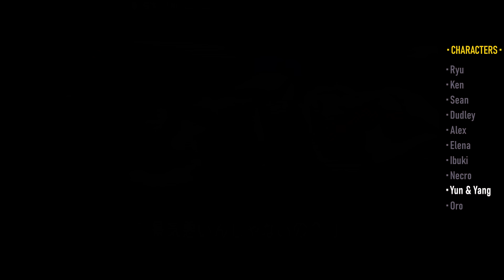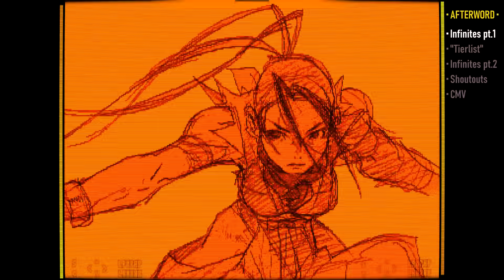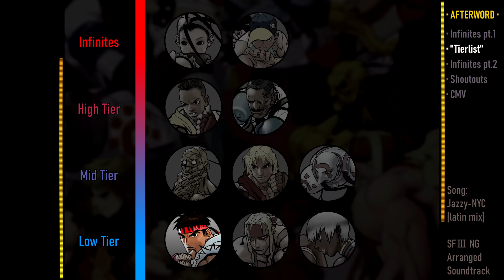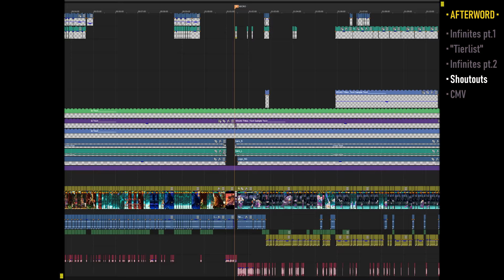SFⅢ New Generation: An In-Depth Look「Mechanics & Characters」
Check the pinned comment for links referred to in the video & other stuff!

TIMESTAMPS:
0:00:00 INTRO
0:01:55 MECHANICS
0:06:40 RYU
0:11:23 KEN
0:16:47 SEAN
0:22:55 DUDLEY
0:30:47 ALEX
0:40:50 ELENA
0:46:06 IBUKI
1:01:24 NECRO
1:11:19 YUN & YANG
1:21:57 ORO
1:33:18 AFTERWORD
1:39:28 JUDGEMENT DAY「CMV」